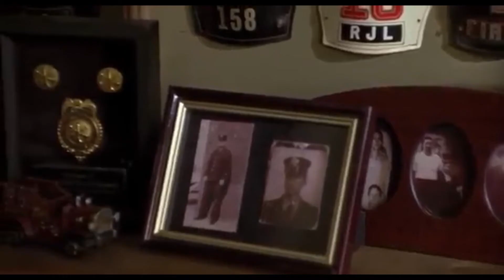ENDINGNYA SEDIH ABIIIS - ALUR CERITA FILM LADDER 49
Ladder 49 adalah salah satu film tentang bencana Amerika yang disutradarai oleh Jay Russel, Film ini cukup sukses dengan meraup 102 juta $ diseluruh dunia, dibintangi oleh Joaquin Phoenix, john Travolta, Jacinda Barrett dan masih banyak lagi bintang besar lainnya.